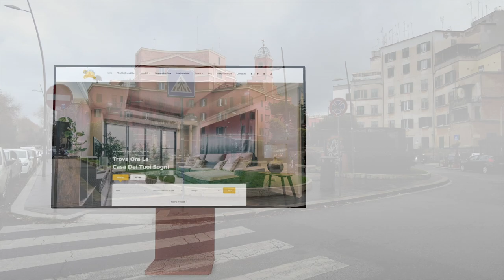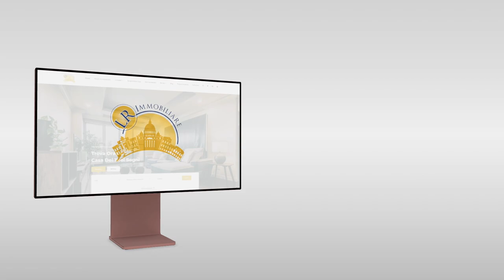Roma Garbatella piazza Eugenio Biffi vendesi monolocale al piano 2° con ascensore.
ROMA GARBATELLA e più precisamente in piazza Eugenio Biffi , a pochi passi dalla fermata della metro "Garbatella ", proponiamo in vendita un monolocale posto al secondo piano (terzo catastale) di un palazzo in cortina con ascensore e con servizio di portineria. Internamente è composto da un ingresso, una cucina abitabile, una camera da letto ed un bagno con soppalco. Non sono presenti spazi esterni. L'immobile si trova in buono stato manutentivo. L’appartamento è stato oggetto di rifacimento dell’impianto elettrico ed idrico del bagno e della cucina qualche anno fa. Riscaldamento centralizzato con contabilizzatori, porta blindata. Spese condominiali contenute. Prezzo richiesto: € 135.000 Rif. LEOV0015401 Le informazioni riportate non hanno alcun contenuto contrattuale. Le metrature commerciali sono puramente indicative. I dati riguardanti le informazioni commerciali relative alle inserzioni pubblicate provengono direttamente all'agenzia immobiliare dai relativi incarichi di mediazione. La LR Immobiliare srl declina ogni responsabilità per eventuali indicazioni erronee.

Imprese costruttrici
Imprenditori e Manager di PMI
Investitori italiani/stranieri